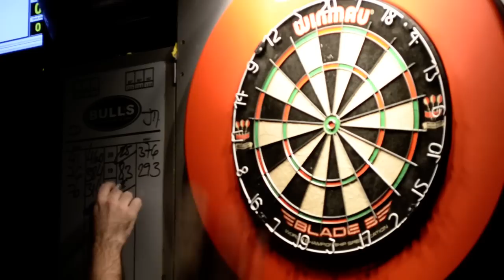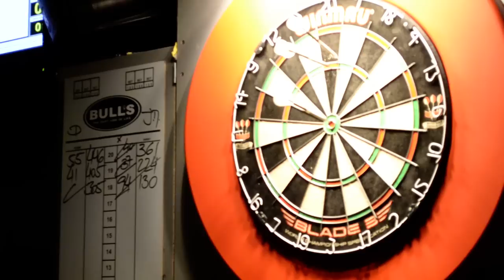[Top32 1era Prueba] Final Manuel Bernardino VS David Jimenez 1/4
Final de la primera prueba del Top32 España PDC Europe celebrada el pasado 19 de Marzo del 2011 en el BareNostrum/DondeQuieras